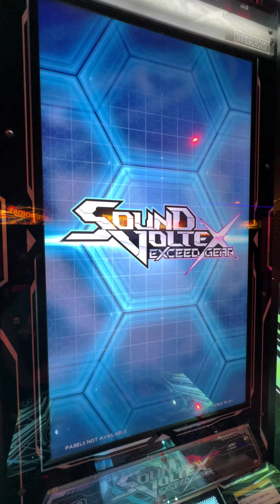(SDVX Exceed Gear) チルノのパーフェクトさんすう教室 ⑨周年バージョン EXH-13 [977k]